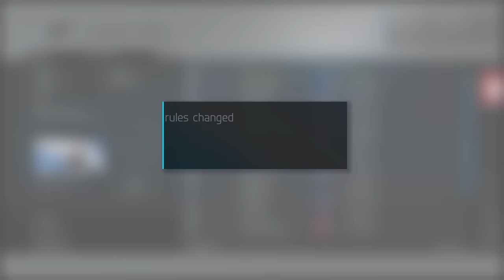Forza 6 - OG NASCAR! (Flips, Glitches, and BIG Wrecks)